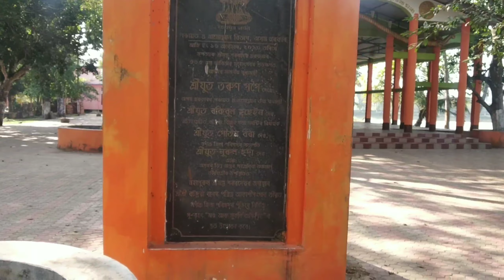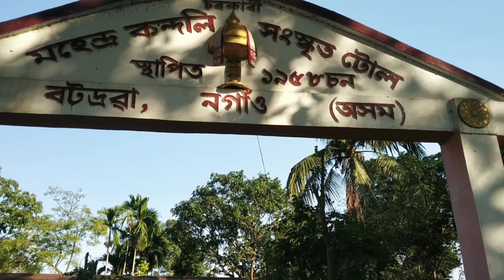নগাঁও বৰদোৱা,আলি পুখুৰী,আকাশী গংগা, মহাপুৰুষ শংকৰদেৱ জন্ম স্হান চাওঁ আহক।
Sankar Dev bron place 😍